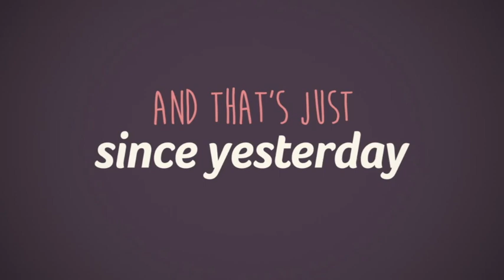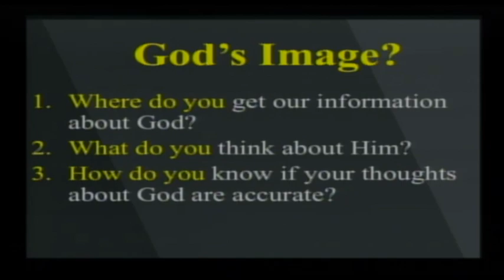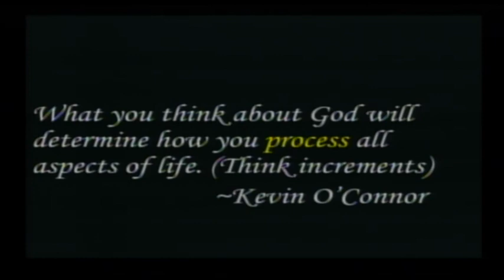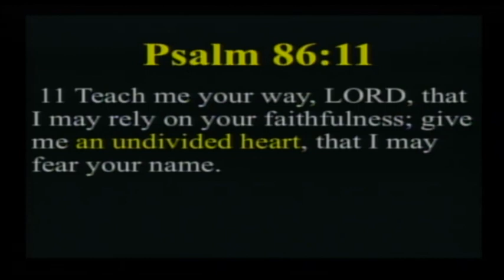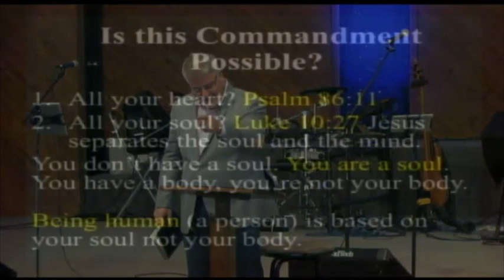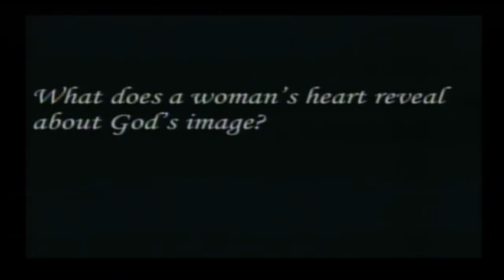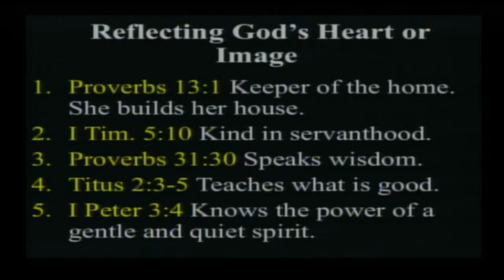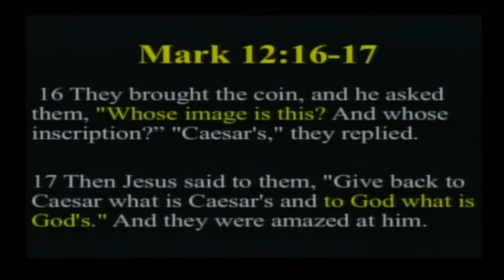God of the Bible Part 2 "God's Heart and a Woman's Heart"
This video is about God of the Bible "God's Heart and a Woman's Heart"